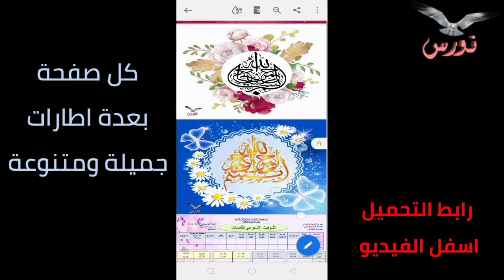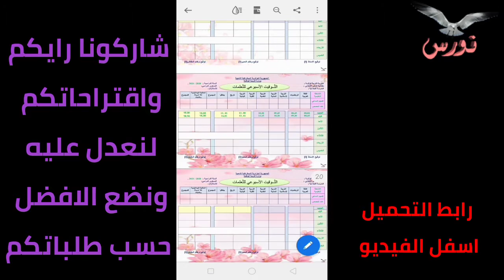الكراس اليومي للمعلمات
دفتر الاعداد اليومي ( خاص بالمعلمات )
الواجهة . البسملة . البطاقة الفنية . دليل النشاطات وميادينها . التوقيت الاسبوعي . رزنامة الندوات . وورقة النشاطات .
المميز انها متنوعة الاطارات والخلفيات جد رائعة
يمكن تحميل الملف على شكل pdf والطباعة حسب الذوق
شاركونا رايكم وإضافاتكم
رابط التحميل
من اعداد وتقديم النورس